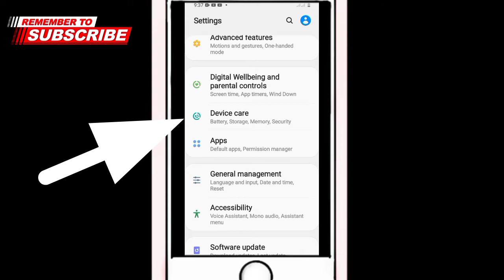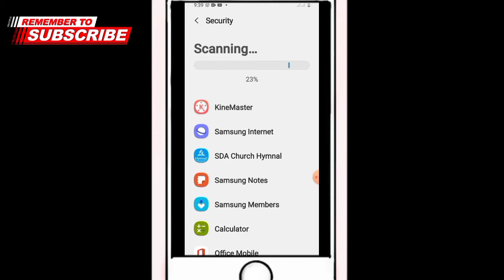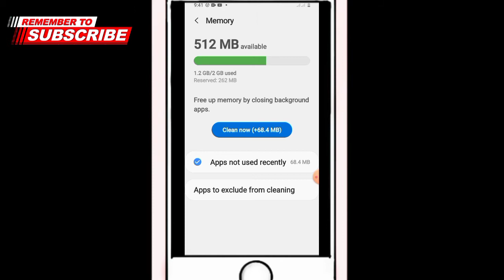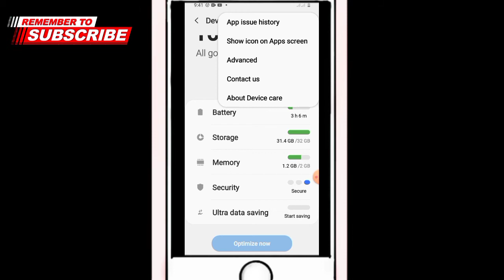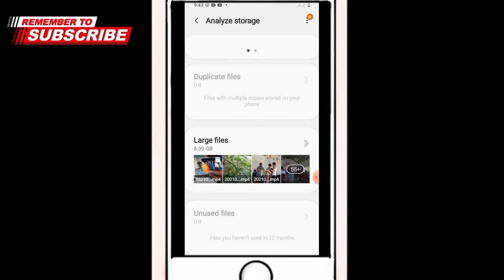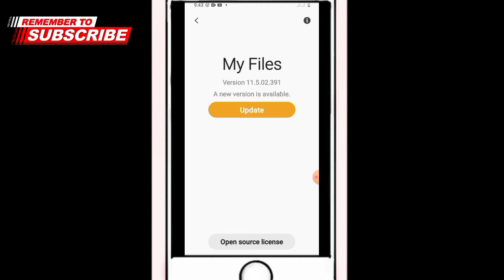How to scan Android phone ? |Lovelyn Enrique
Device Care is a useful feature that allows you to optimise your device performance. This setting is only available on Galaxy devices operating on Android OS Version 9.0 (Pie) and above. When you open Device Care, your phone will run a diagnostic and give you a score out of.

How to scan Android phone ?

Samsung Android Phone update news.
Simply follow these few steps to make the most out of Samsung Device Care.
To locate the feature, go to Settings - Device care on your Samsung smartphone.
You would now see the OPTIMISE NOW button.
Tap on OPTIMIZE NOW and let the feature do its magic.